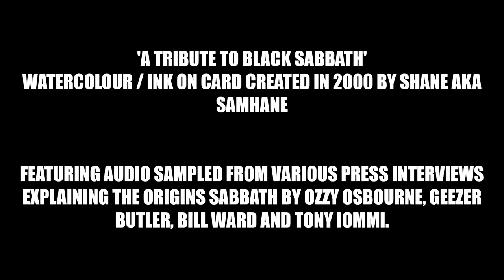LISTEN TO BLACK SABBATH Art tribute and audio of Sabbath history Ozzy, Geezer, Bill Ward, Tony Iommi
Closer look at a painting I did in tribute to the only band that is BLACK SABBATH! A surreal art piece incorporating the first album cover with a graveyard and a misty sabbath night. I found small bits of audio from various interviews that can be found on the internet / youtube / public domain to create the backing info. If you must do one thing today LISTEN TO BLACK SABBATH!To see more of my art go to